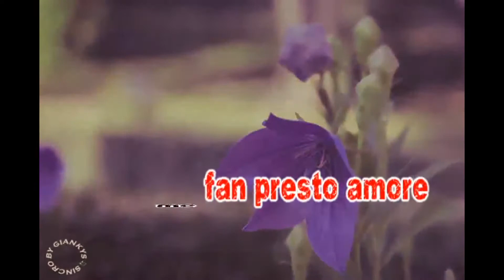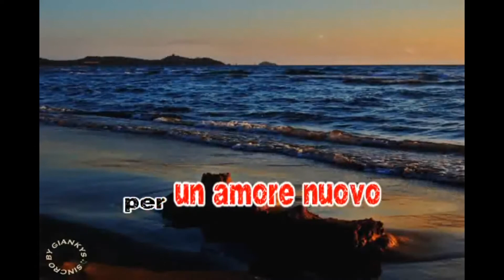La canzone dell'amore perduto (Fabrizio De Andrè) Cover by Sandro